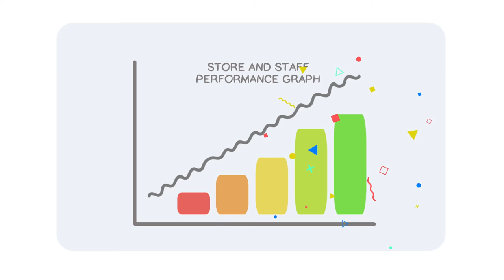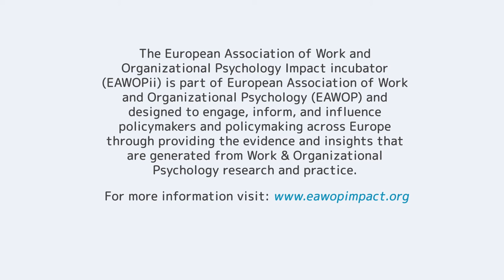ANIMATION | Decent Work | Trailer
This trailer features our forthcoming living wage serious game, funded by the ESRC Impact accelerator and the EAWOP impact incubator

The game will launch in Spring 2022. If you would like to find out more, please email and we will be happy to keep you up to date with this new development.